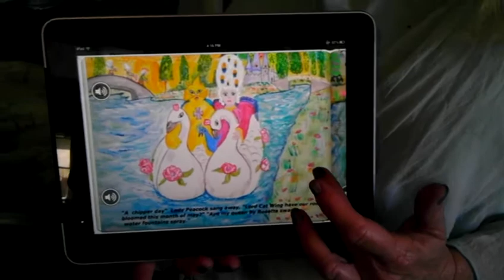Margaret Hardway Lady Peacock Adventures.com Children's Books APPLE iPad-iPhone-iMac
CHILDREN'S BOOKS Available on APPLE iBooks-iPad-iPhone-Mac called "The Adventures of Lady Peacock Rose of Sharon Opera" interactive sounds of funny talking characters with over 50 buttons to press and hear of Opera Singing of Queens-Kings-castles-flying cats-horses-superheroes-Secret Gardens